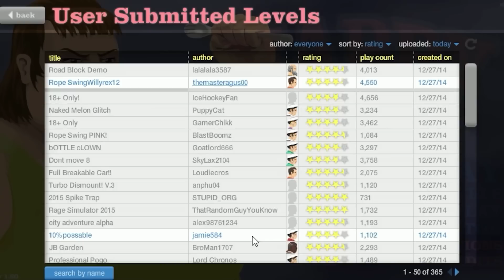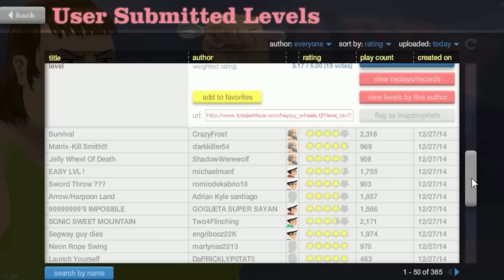HAPPY WHEELS: Episodio 341" ATENTO AL INVENTO!!"